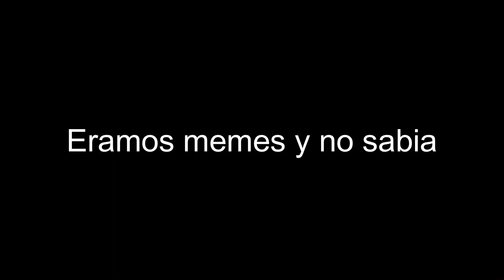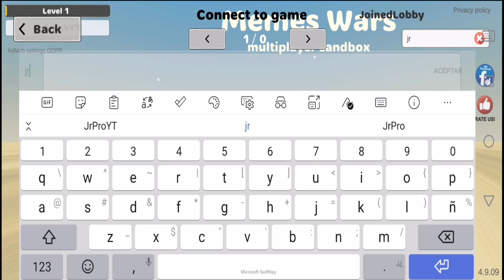EN ESTE JUEGO LOS MEMES SE PELEAN PARA LA VICTORIA, jugando memes wars(Gameplay)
Mi gente como estan, comparte el video si te gusto, no olvides suscribirte a mi canal para que no te pierdas ningun juego que subaIncluso puedes pedirme tu juego para que lo traiga al canal.Juegos:Chicken gun, Strike, Free fire, Granny, among us, Payback, Roblox,etc

CREDITOS:
Cancion de fondo: happy trol
lCancion de fondo: Above and beyond